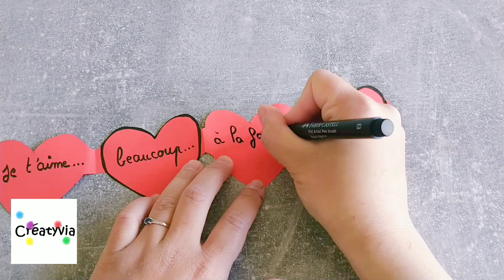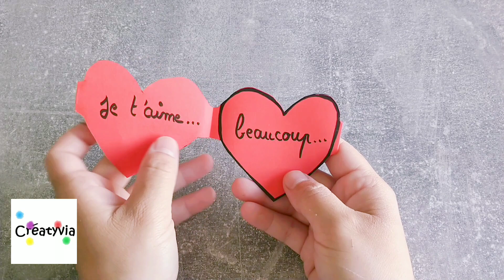Tuto accordéon ❤️ message, photo... DIY - Matériel description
Tuto accordéon ❤️ messages, photos, empreintes, déco etc... Cadeau idéal, entièrement personnalisable.  DIY

Matériel:

-Feuille
-Crayon de papier
-Ciseaux
-Feutre
-Colle pour photo, peinture pour empreintes...